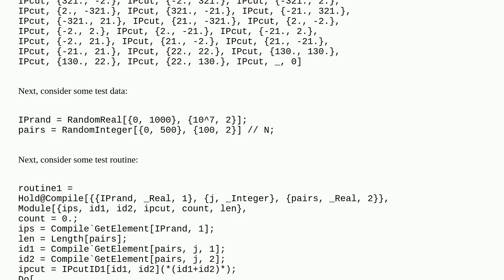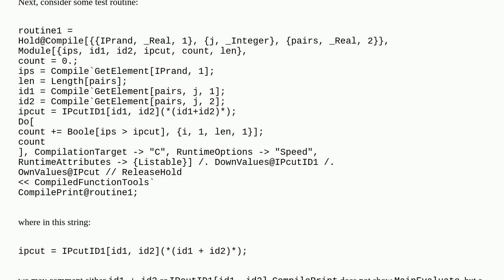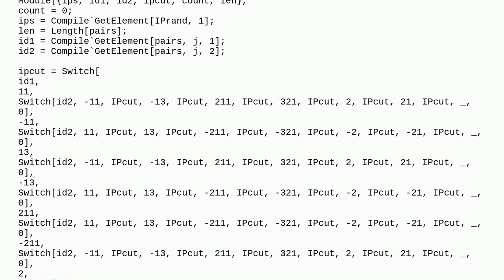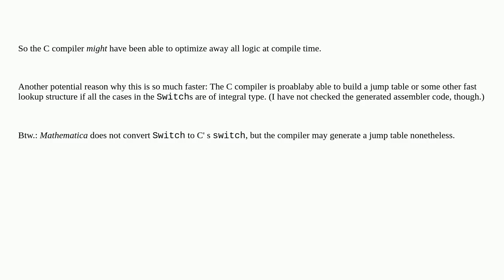Mathematica: Evaluate the function once in the following compiled code, or optimize it?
Evaluate the function once in the following compiled code, or optimize it?

A special thanks goes out to the community

  syntax compile performance-tuning